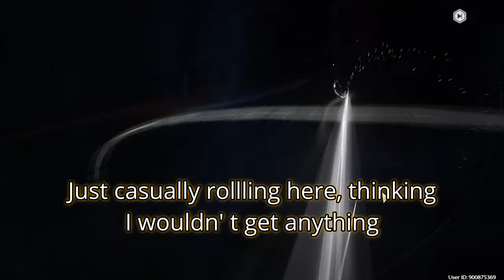I swear I was just wishing for fun... (Wuthering Waves)